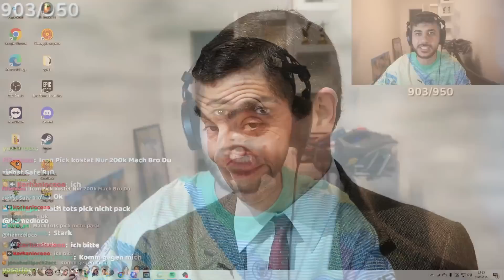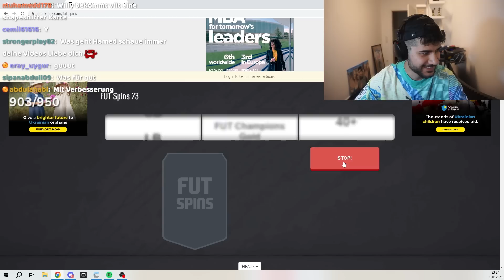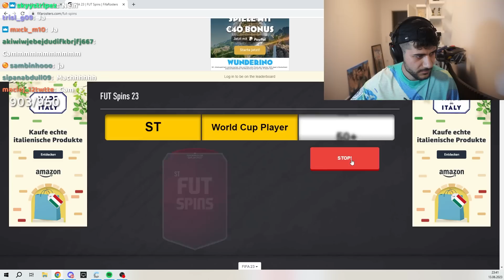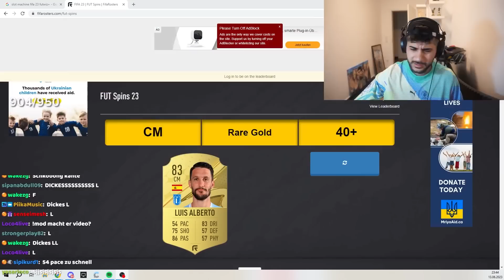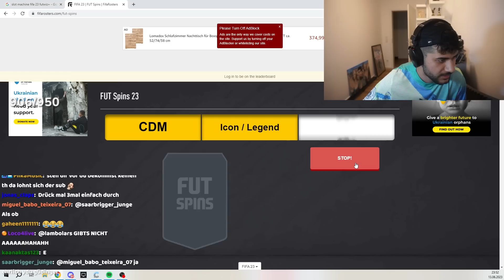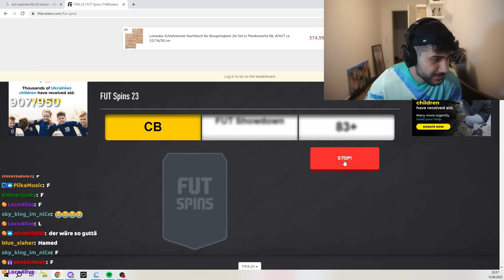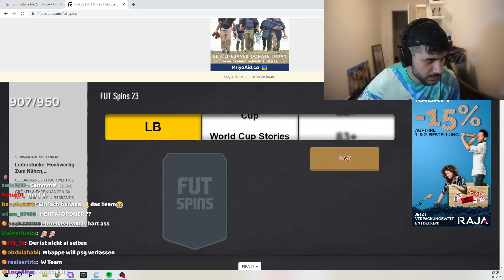Glücksmaschine Entscheidet Mein Fifa Team...